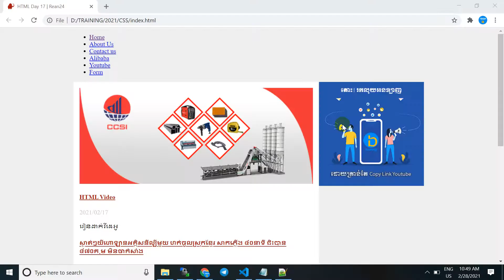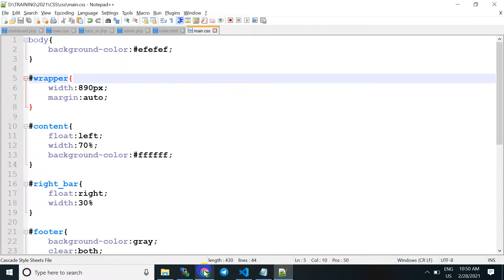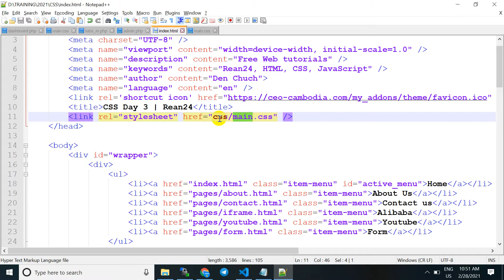CSS Day 3